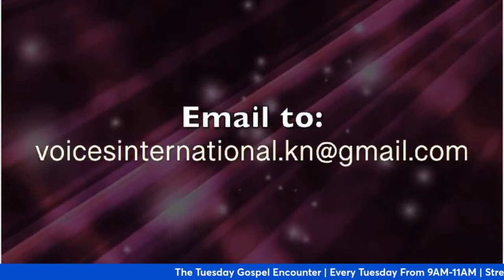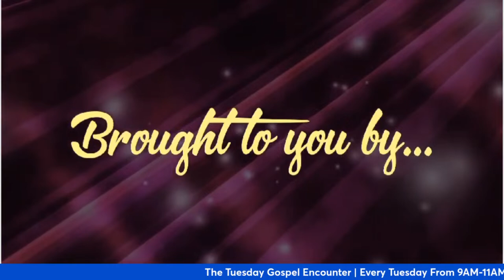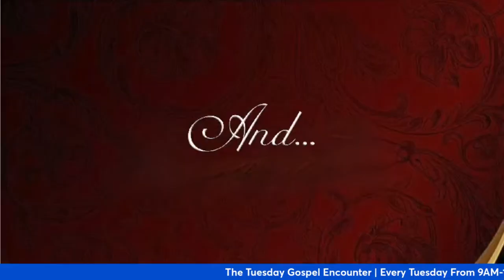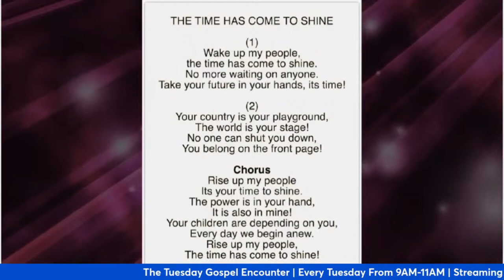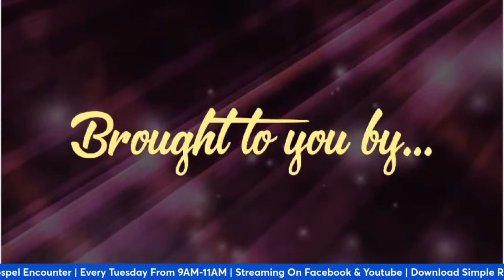The Tuesday Gospel Encounter | Tuesday 2nd April 2024 | RCPN Network